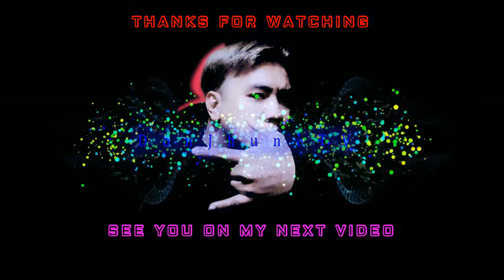Tamang timpla ng Water Base Paint│Paint Ratio│Extension House Wall Pianting using electric sprayer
Tamang timpla ng Water Base Paint│Paint Ratio│Extension House Wall Pianting using electric sprayer 2022